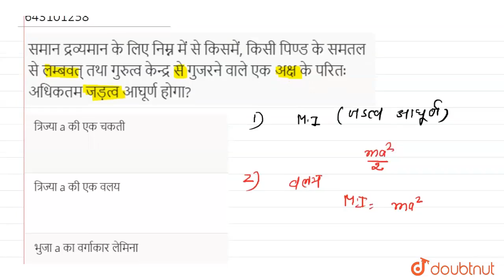समान द्रव्यमान के लिए निम्न में से किसमें, किसी पिण्ड के समतल से लम्बवत् तथा गुरुत्व केन्द्र से ...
समान द्रव्यमान के लिए निम्न में से किसमें, किसी पिण्ड के समतल से लम्बवत् तथा गुरुत्व केन्द्र से गुजरने वाले एक अक्ष के परितः अधिकतम जड़त्व आघूर्ण होगा?
Class: 12
Subject: PHYSICS
Chapter: अभ्यास प्रश्न-पत्र 5
Board:NEET

👉 Have Any Query? Ask Us.